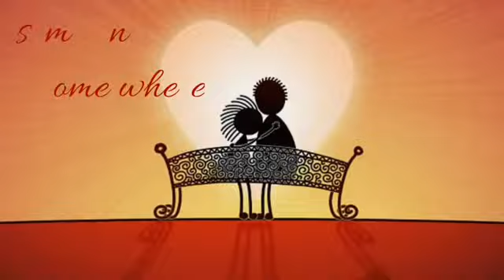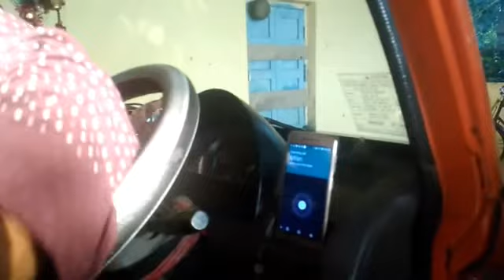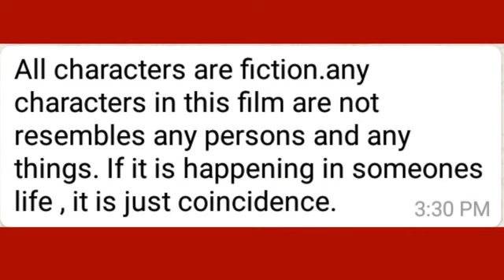Disc -2 ( some one some where )